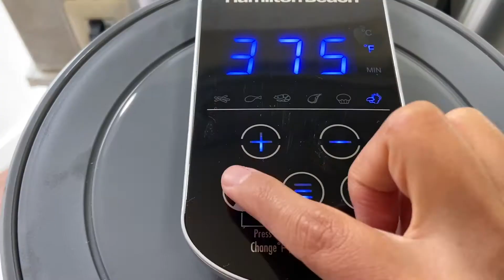PEREJIL AL LIMÓN EN FREIDORA DE AIRE // RECETAS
Asi se hace perejil al limón en freidora de aire.